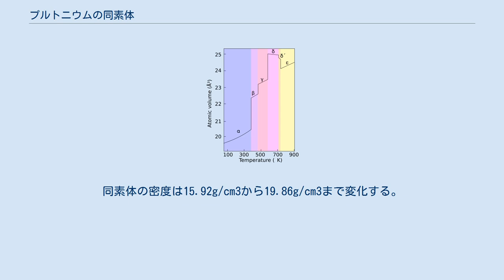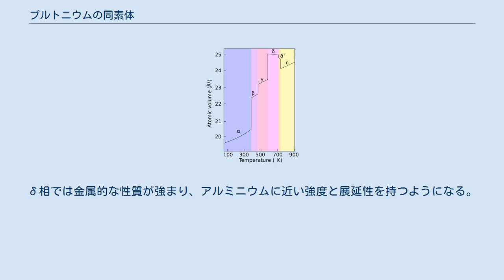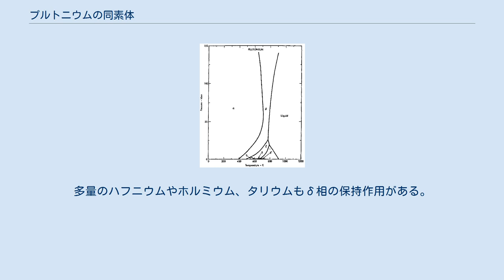プルトニウムの同素体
常圧下におけるプルトニウムの同素体。
原子の体積は立方オングストローム。
 プルトニウムにはさまざまな同素体があり、室温でも転移する。
 結晶構造や密度は同素体間で大きく異なっており、たとえばα相とδ相では密度の差が25%以上もある。
 プルトニウムは通常6種類（α、β、γ、δ、δ′、ε）、高温下の限られた圧力範囲で生じるζ相を含めて7種類の同素体を持つ。
これらの同素体は、ほぼ同程度の内部エネルギー を持ちながら密度や結晶構造は大きく異なっている。
このため、プルトニウムは温度や圧力、周辺の化学種に非常に敏感に反応して相転移を起こし、体積が劇的に変化する。
他の多くの元素とは異なり、プルトニウムは融解により密度が2.5%も増加し、さらに温度上昇に比例して密度が下がっていく。
同素体の密度は15.92g/cm3から19.86g/cm3まで変化する。
 多くの同素体を持ち、しかも容易に相変化を起こすことから、プルトニウムの加工は非常に困難である。
例えば、純粋なプルトニウムは室温ではα相をとり、鋳鉄と同程度の加工性を持つが、加工によるわずかな温度上昇でβ相に転移してしまう。
このような複雑な相図となる理由は完全には解明されておらず、最近の研究では相転移を正確に再現するコンピュータモデルの構築が目指されている。
α相は対称性の低い単斜晶構造をとるため、割れやすく導電性や強度、圧縮性に乏しい。
 δ相は通常は310℃-452℃の範囲で生じるが、少量のガリウムやアルミニウムまたはセリウムを加えた合金とすることで室温でも安定となり、加工性が高まり溶接もできることから核兵器に利用される。
δ相では金属的な性質が強まり、アルミニウムに近い強度と展延性を持つようになる。
核分裂兵器において、衝撃波 を用いてプルトニウムピットを爆縮するとδ相からより高密度のα相への相転移が起こるため、超臨界状態の実現が容易になる。
最も一般的なδ相安定化合金はプルトニウム-ガリウム合金である。
 ガリウム、アルミニウム、アメリシウム、スカンジウム、セリウムは室温におけるδ相の安定化に寄与する。
ケイ素やインジウム、 亜鉛、ジルコニウムは急冷することでδ相を準安定状態にすることができる。
多量のハフニウムやホルミウム、タリウムもδ相の保持作用がある。
ネプツニウムは高温でα相を安定化させる唯一の元素である。
チタンやハフニウム、ジルコニウムは急冷することで室温下でβ相を安定化させることができる。
 プルトニウムの相図（1975年） 低圧条件における相図